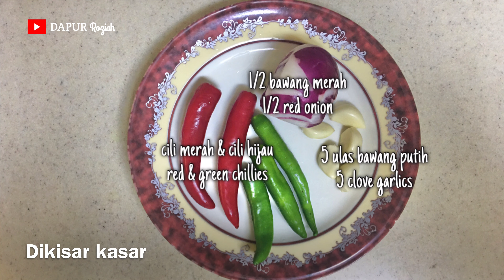Pucuk Ubi Goreng Ikan Bilis Sedap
Pucuk Ubi Goreng Ikan Bilis | dalam video ini saya kongsikan cara memasak Pucuk Ubi Goreng Ikan Bilis. Bahan-bahannya adalah seperti dibawah;

- Daun pucuk ubi
- 2 tangkai cili merai dan 3 tangkai cili hijau ~  dikisar kasar
- 1/2 bawang merah ~  dikisar kasar
- 5 ulas bawang putih ~  dikisar kasar
- Segenggam ikan bilis
- 1 kiub pati ikan bilis
- 1 cawan minyak masak

Crispy Young Cassava Leaves with Anchovies | in this video I share how to cook Crispy Young Cassava Leaves with Anchovies. The ingredients are as below;

- Young cassava leaves
- 2 stalks of red chilli and 3 stalks of green chilli ~ coarsely grind
- 1/2 onion ~ coarsely ground ~ coarsely grind
- 5 cloves garlic ~ coarsely grind
- A handful of dried anchovies
- 1 anchovy stock cube
- 1 cup cooking oil